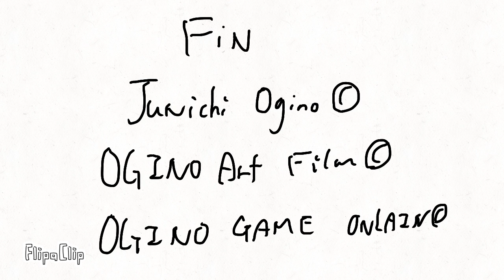惑星物語宇宙編3699話